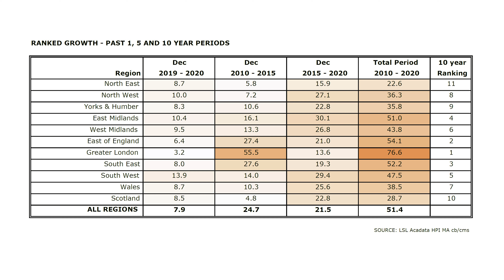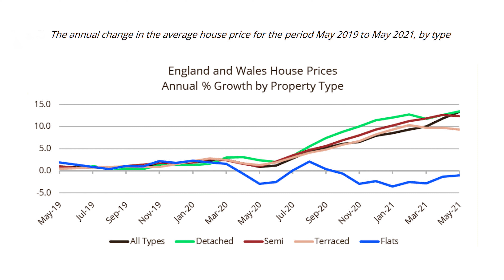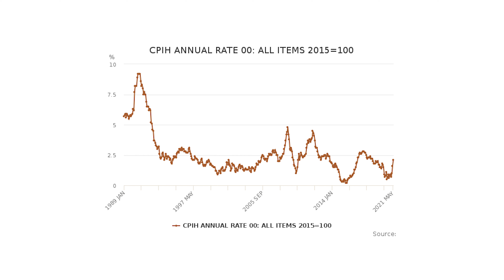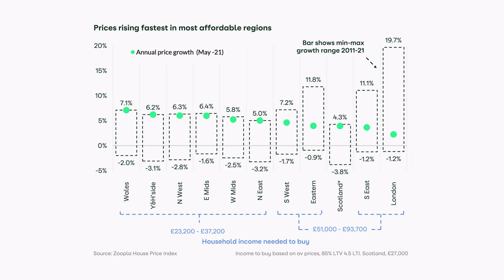UK Property Market Review - July 2021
Welcome to the July 2021 edition of the Monthly UK Property Market Review from Garrington Property Finders.

In this latest edition we explore the trends seen over recent weeks in the housing market and provide updates on UK house prices.

We explore how different indices are performing, and discuss whether what may happen now that the stamp duty holiday is being phased out.

Finally, we discuss which sectors of the property market are performing best, both in terms of locations and property type.